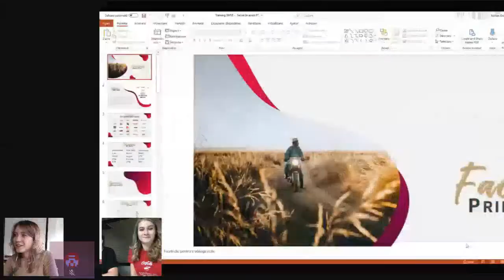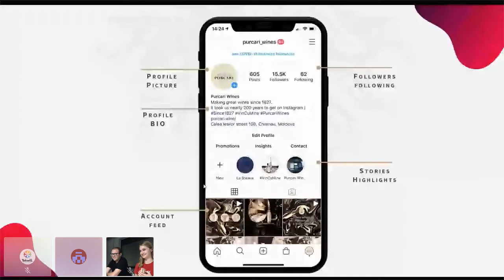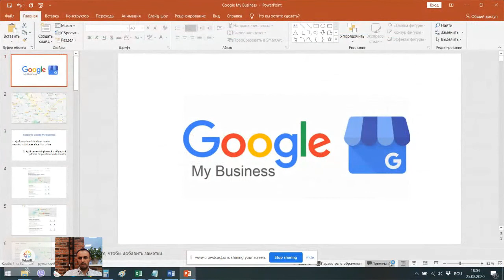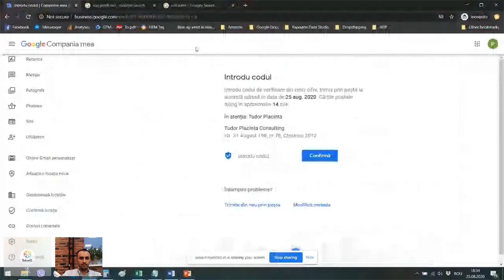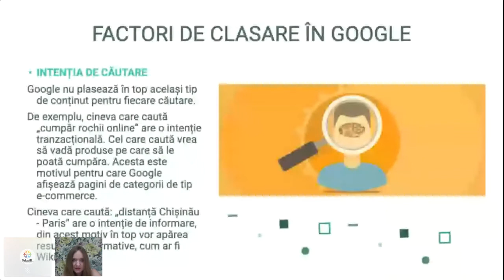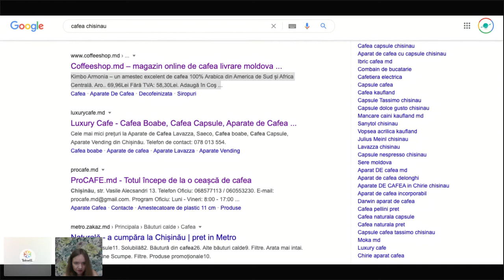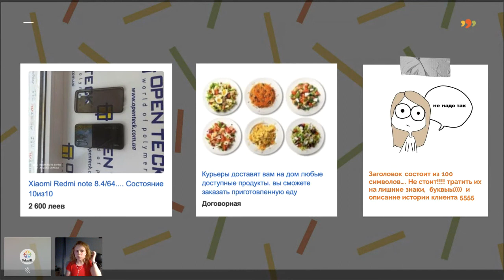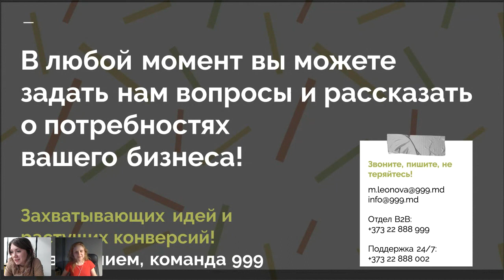Promovarea pe cont propriu_Modul 3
Promovarea online pe cont propriu

🔸Mirela Lungu, Head of Creative la Publicis Media
Despre promovarea afacerii pe Facebook de la creare cont, menținere, actualizări, până la cum afacerile să creeze conținut cu care oamenii să interacționeze.

🔸 Adrian Grigorița, Head of Social Media la Publicis Media
De ce promovarea pe Instagram poate fi exact ceea ce îi lipsește afacerii și cum să vă asigurați o prezență favorabilă pe această rețea de socializare.

🔸 Alina Hasnaș, CEO la Seolitte.com,
Despre SEO și cum afacerile se pot poziționa și promova prin intermediul motorului de căutare, astfel încât să fie ușor de găsit de către potențialii clienți. De asemenea, Alina povestește despre moduri de optimizare a site-lui, a rezultatelor afișate ș.a.

🔸 Tudor Placinta, CEO la Boomerang
Vine cu informații despre Google my Business și cum acest instrument poate ajuta proprietarii de afaceri locale la creșterea vizibilității afacerii lor online, precum și să ajute oamenii să găsească și să își spună părerea despre afacerile din zona lor. Cu cât mai devreme vor fi prezente afacerile pe Google my Business, cu atât mai devreme afacerea va fi vizibilă atunci când persoanele din aceeași zonă caută cuvinte cheie relevante pentru afacerea vizată și cu atât mai devreme afacerile vor începe să primească un flux continuu de clienți din Google. Partea bună e că acest instrument e gratuit și simplu în utilizare.

Povestește cum se poate promova afacerea pe cel mai popular panou de anunțuri online din Moldova cu acoperire de peste 95% pe tot teritorul țării.

Startup Academy este implementat de Startup Moldova în parteneriat cu Odimm, cu susținerea USAID și Suedia în cadrul dezvoltării proiectului Tekwill.